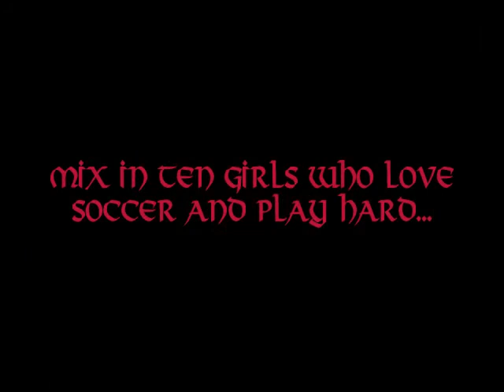San Antonio Storm FC, Spring 2011, Short Version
Girls' 7U soccer at the Mays YMCA in San Antonio, Texas